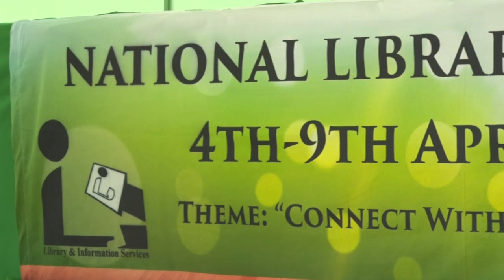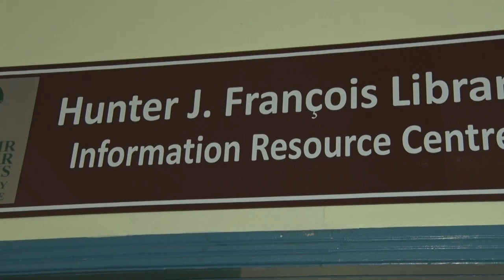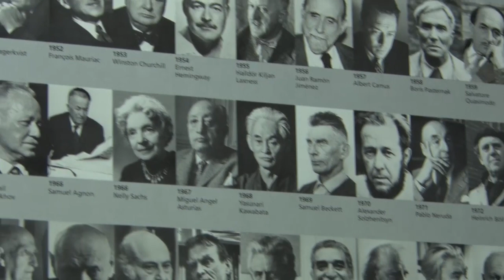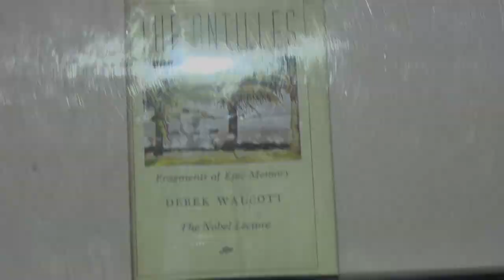Saint Lucia celebrates National Library Week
The work of the late Hunter J. Francois is being celebrated, as Saint Lucia opens National Library Week at a ceremony held Monday at the Central Library.